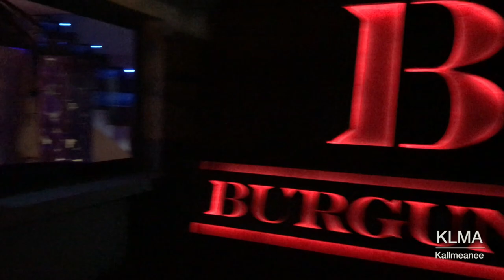POINTE-NOIRE || Île de la tentation (vlog)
Bienvenue chez moi amores!

Welcome to my home bbies!

Bem vindo a minha casa gente!

Spreading love ✨

Filmage: moi
Montage: moi
Encouragements: vous ❤️